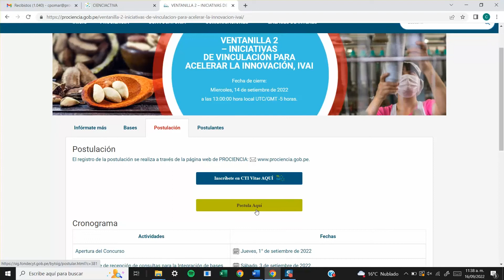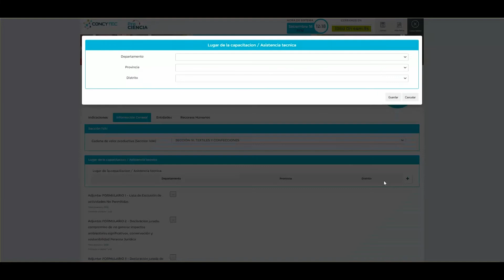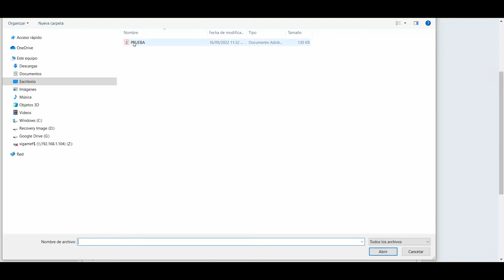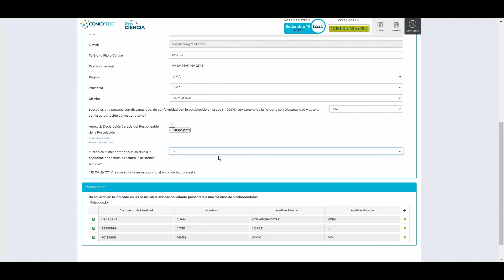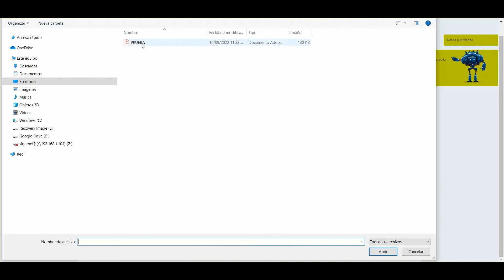Iniciativas de Vinculación para Acelerar la Innovación, IVAI- Textiles y Confecciones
Mejorar la competitividad de cinco cadenas de valor productivas peruanas a través de capacitaciones y asistencia técnica de acuerdo a la metodología IVAI.